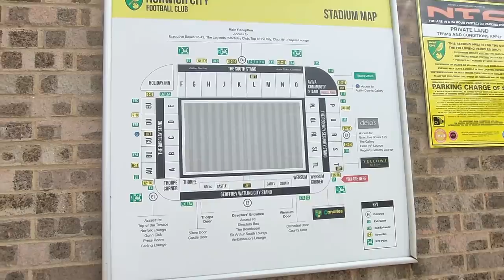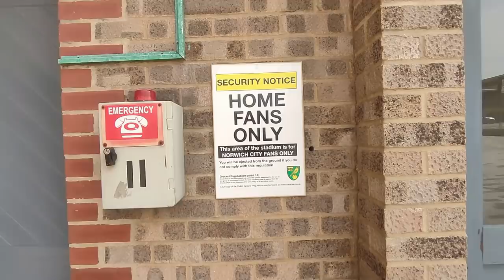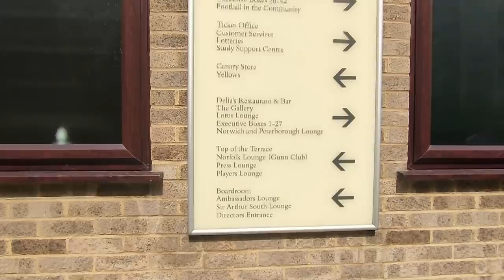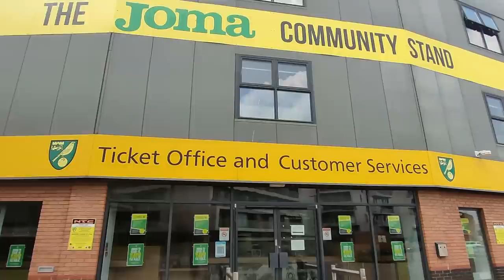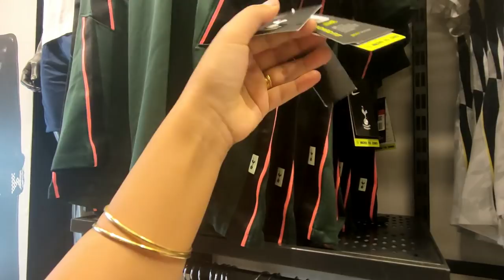Norwich City FC Stadium